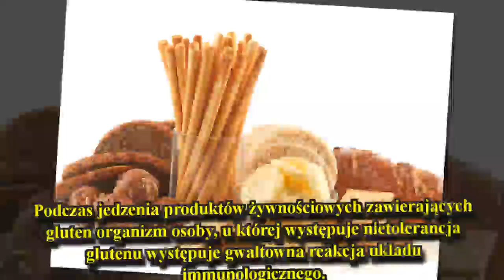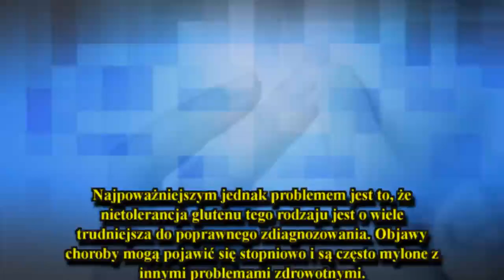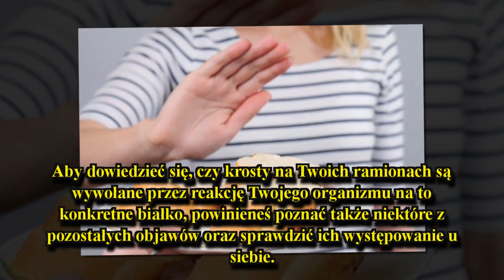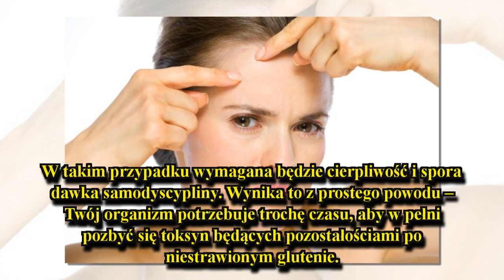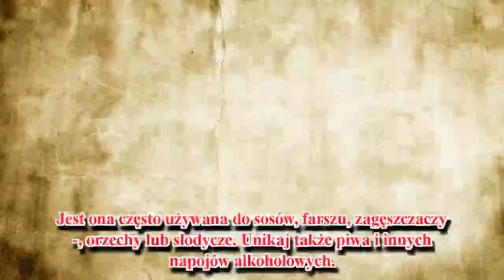Nietolerancja glutenu, a pryszcze na ramionach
Mimo tego, że nietolerancja glutenu jest często mylona z chorobą trzewną, to jednak nie ma ona żadnego związku z podłożem autoimmunologicznym. Oznacza to, że wiele osób może na nią cierpieć przez długie lata, nawet nie zdając sobie z tego sprawy.
Nietolerancja glutenu to problem natury zdrowotnej, o którym ostatnio słychać praktycznie z każdej strony.
Coraz częściej napotkać można na liczne informa